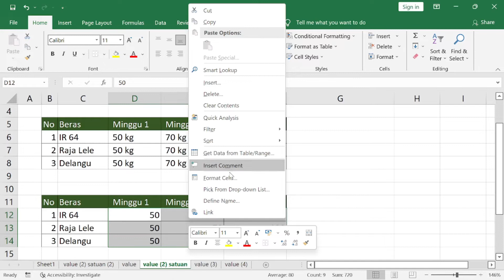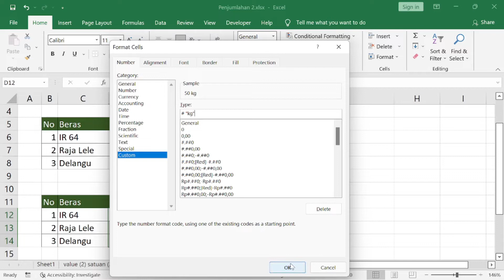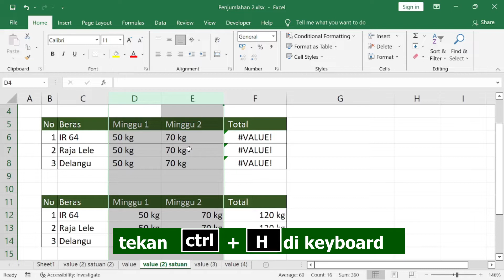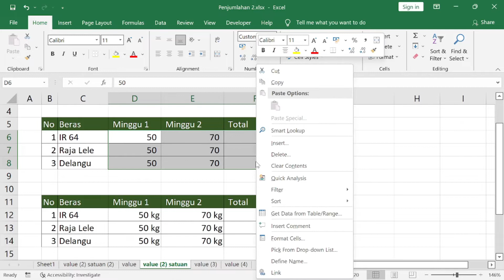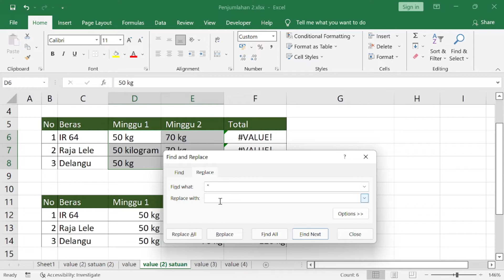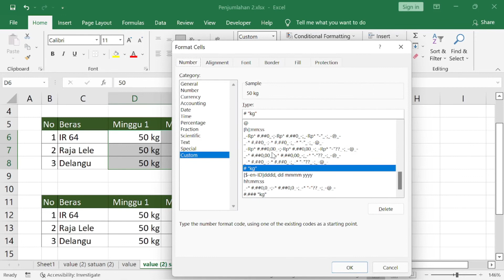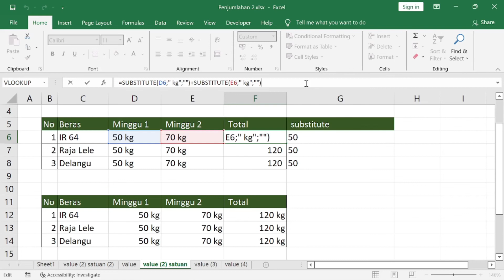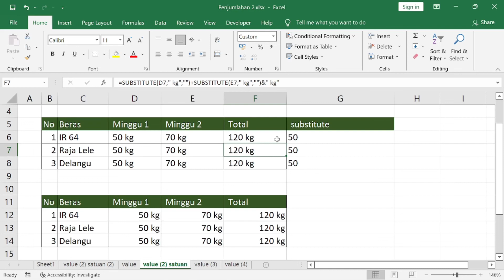Rumus Excel Penjumlahan yang ada Hurufnya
Penjumlahan angka yang memiliki huruf butuh trik khusus. Kita bisa menggunakan find and replace atau substitue agar tidak muncul value. Bonus tips agar tidak menulis satuan manual.